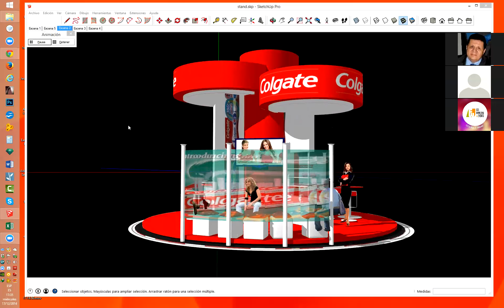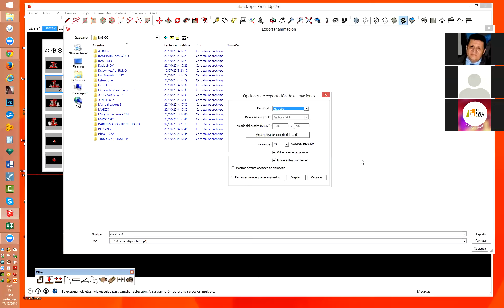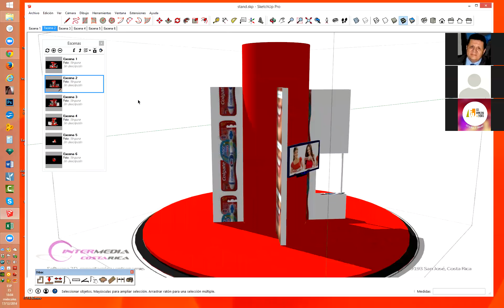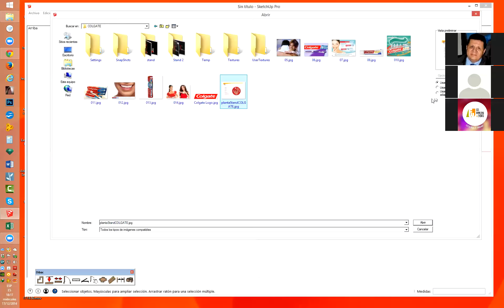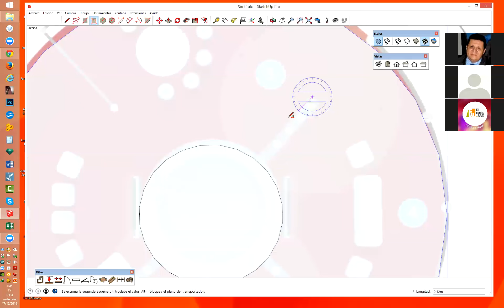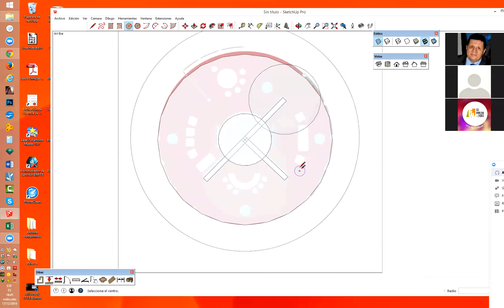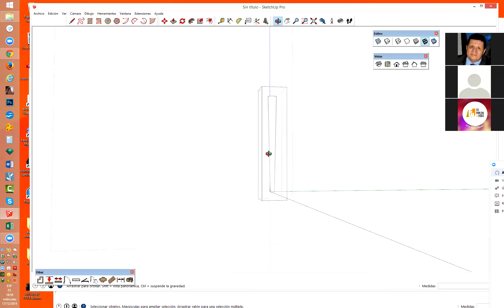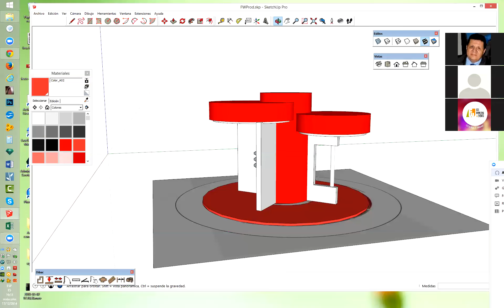Sesión 3 de Skechup Pro. Modelado eficiente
Aplicación de conocimientos intermedios de Sketchup para el modelado de un Stand y creación de video.